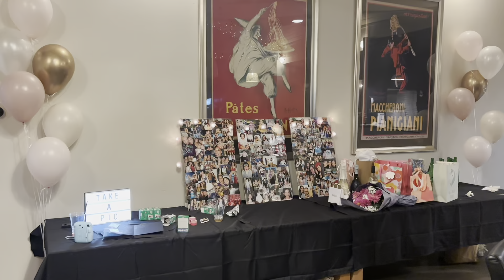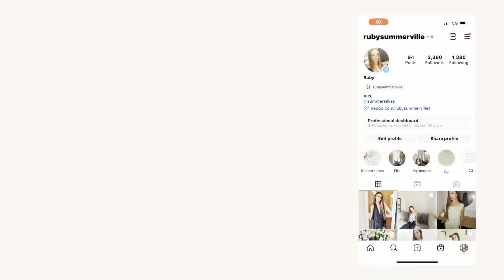WEEKLY VLOG | unboxing's, shopping, try-on hauls, real estate + embarrassing storytime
omg this has to be my favourite vlog ever!
in todays vlog I show lots of my week, including, shopping, grocery hauls, clothing try-on hauls, going out for dinner and birthdays, working in real estate and soooo much more!
also stay till the end to hear about me falling over lol.